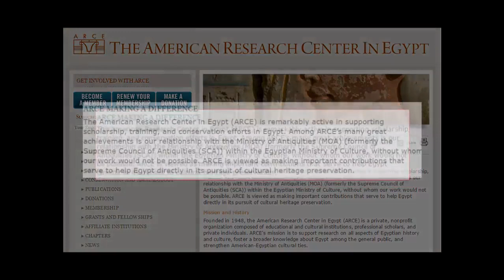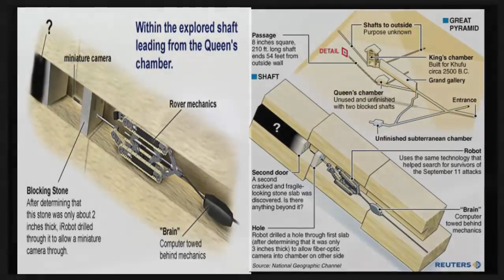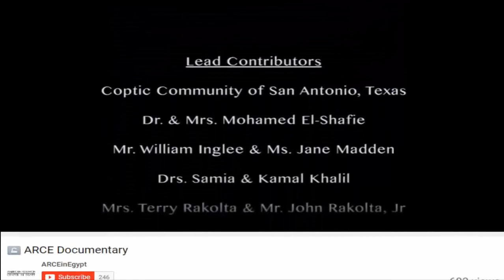Ancient Alien Tomb Covered Up?